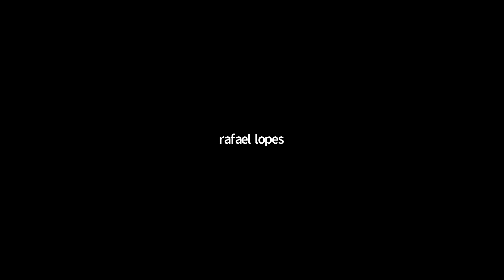AMA: Are you ready for the “New Normal”? What Product Managers Need to Know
We support the Product Management community by hearing your concerns about what happens next, as the pandemic subsides. We encourage PMs to start thinking now about how their product and marketing plans need to change as the country and world start transitioning back to a fully functioning economy. It was an interesting talk because what happens after “the curve flattens” is not clear. There will be a “transition” period, which could take months and even after that, the “new normal” is not going to be like what life was before the pandemic. What are the implications of these upcoming market shifts to your products?

We brought together a panel of 5 Product Management veterans to answer your questions.

Panelists
Denise Hemke, Vice President of Product Management, Analytics, Workday
Ana Grace, Former VP of Product Management, Macy's
Padmashree Koneti, Chief Product Officer, EAT Club, PDXWIT Board Member
David Nash, Principal Consultant and Trainer, 280 Group
Ken Kranseler, Principal Consultant and Trainer, 280 Group

Moderator: Roger Snyder, VP of Marketing, 280 Group